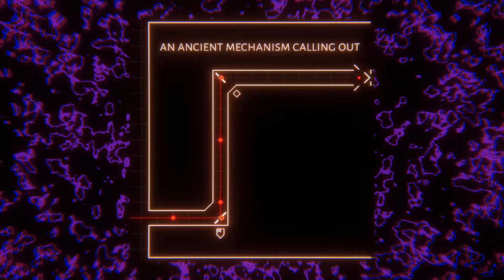SOLAS [PC] Debut Trailer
SOLAS is a synthwave-infused puzzle game that utilizes synchronized rhythmic movement to unravel a sprawling world of challenges.

SOLAS is in development for PC (Steam), scheduled for 2020.